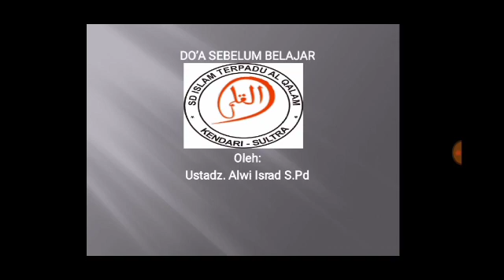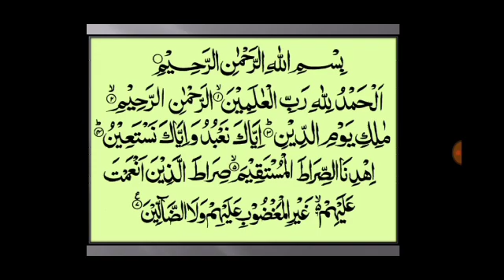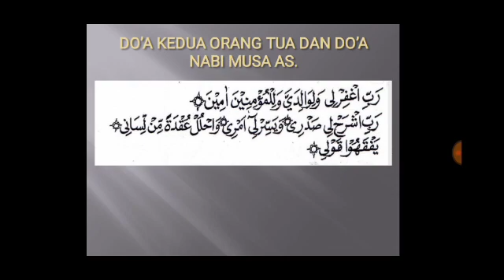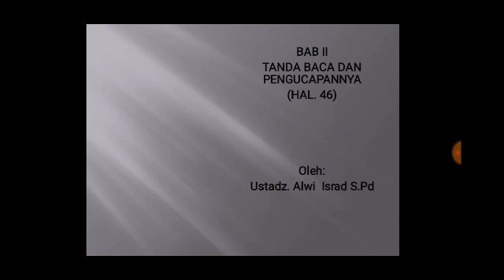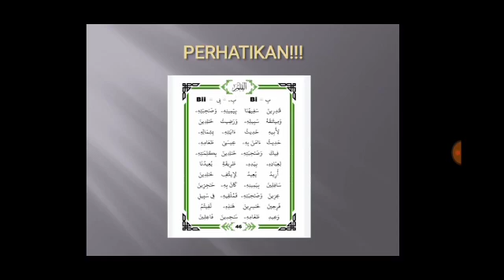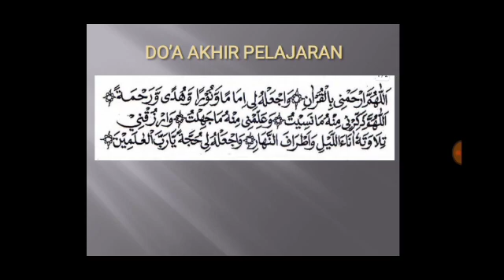Pembelajaran ITQ Jilid 1(Bab 2 halaman 46)